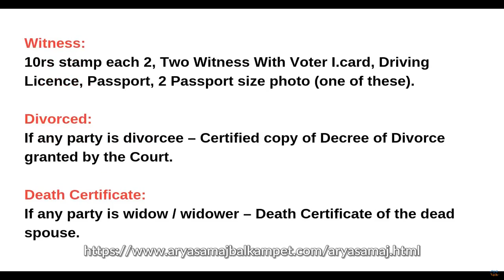arya samaj marriage in Ameerpet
Welcome to Arya Samaj (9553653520, 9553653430 )Mandir Balkampet .We solemnize all Arya Samaj Marriage, Court Marriage, Love Marriage, Inter Cast Marriage, Inter Religion Marriage, Divorce Marriage, Widow Marriage, Marriage Registration.After Marriage we provide a Marriage Certificate.
Our Certificate is Legal and Valid under Hindu Marriage Act. 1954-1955 & Arya Marriage Validation Act. 1937.DOCUMENTS REQUIRED FOR THE PERFORMANCE OF ARYA SAMAJ MANDIR MARRIAGE & REGISTRATION OF MARRIAGE...
 Affidavit:Affidavit must be attested by Magistrate/S.D.M. or Notary Public with Register Entry No.
Age Proof:(SSC Memo, Birth Certificate, Passport, PAN Card) one of these.
Residence Proof:(Voter I.card, Driving Licence, Aadhaar Card, Passport) one of these.
Photograph:(5-5 Passport size photo ) Boys & Girl both.
Witness:10rs stamp each 2, Two Witness With Voter I.card, Driving Licence, Passport, 2 Passport size photo (one of these)
Divorced:If any party is divorcee – Certified copy of Decree of Divorce granted by the Court.
Death Certificate:If any party is widow / widower – Death Certificate of the dead spouse.
Other Country:No Impediment Certificate / NOC from concerned Embassy and Valid VISA. Required for Only Other Country Marriage
Things:2-Garlands, Mangalshutra, 2-Jaimala, 2kg Sweets
Type Of Marriages

Arya Samaj Marriage
Court Marriage
Love Marriage
Arrange Marriage
Inter Cast Marriage
Inter Religion Marriage
Marriage Certificate
Marriage Registration
ravi kiran,
D.no:7-1-268/2,
opp; yellamma temple,
balkampet,
hyderabad - 500 016,